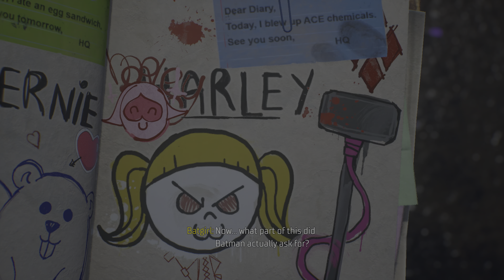Gotham Knights [4K/60fps HDR] (100%, All Collectables, Hard) Walkthrough Part 6 - Blackgate Blues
This is Cinematic walkthrough of Gotham Knights. I'm playing on the Hardest difficulty. All gameplay recorded from PC in HDR, 4K 60fps.

Missions in this video - Batman’s Last Case: Blackgate Blues.

This is also 100% walkthrough, here you will see all Collectables like: Batarang, Historia Strigidae Pages, Street Art, Landmarks and its locations.

Members of the channel:
am pm

Thanks!